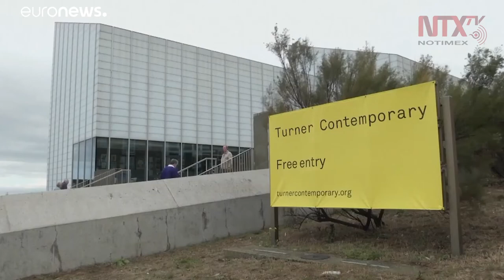Premio Turner será repartido a diez artistas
El Premio Turner 2020 será repartido a diez artistas por primera vez en su historia, así lo dio a conocer la red de galerías Tate Britain en un comunicado.